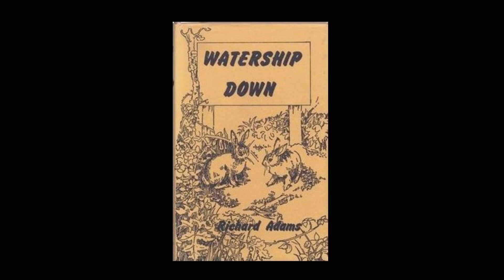Fur Reals EveryBUNNY, Not Half Bad (Watership Down 2018 Review)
Hello everyone, Wannabe Reviewer here. This time I jump into the media rabbit hole to take a look at the BBC miniseries, Watership Down! Based on the book of the same name this series follows the story of a group of rabbits who are forced to flee their home in search of a new place to live. However, while the cute rabbits may make the story seem kids’ stuff it is actually a pretty mature tale whose 1978 animated adaptation has left some people “scarred for life”. Does this new version stand up to the original or the book? Watch my review to find out!

My art is thanks to-
Instagram.com/xeno_galaxy/
Twitter.com/RedBardIsCool
Twitter.com/starpyrate